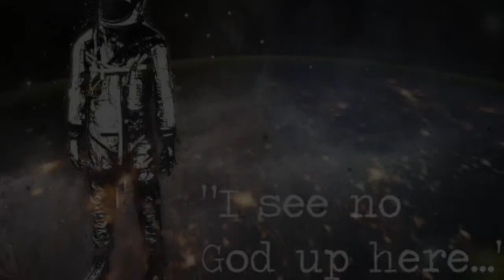GALAXY (official video) - Palumbo DJ//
Galaxy (official video)

Produced By: Palumbo DJ
Filmed by: NASA IMAGES